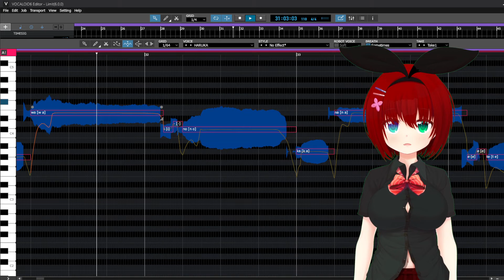I'm Testing Two Things Here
I'm thinking about doing tuning streams would you be interested?

ust by Ryutsu

Song Limiter by Niki

The model is the live 2d default model Akari